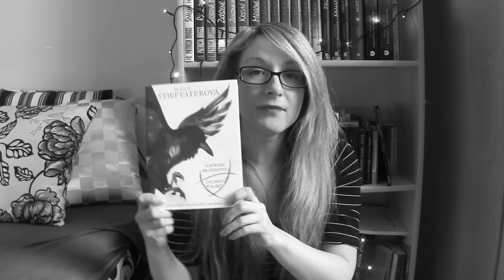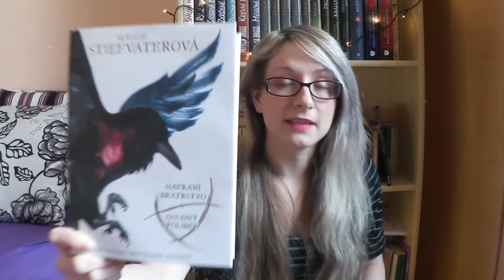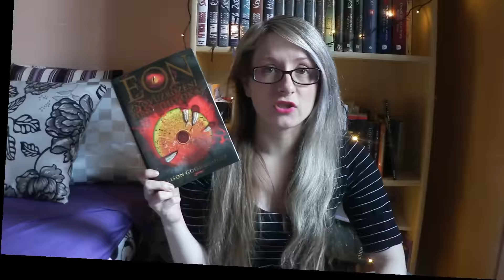Re-reading na rok 2016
Vítejte u trošku neobvyklého knižního videa. V něm vám představím knihy ze své knihovničky, které si chci z nějakého důvodu přečíst  v roce 2016 znova:) Doufám, že se vám i tohle trochu jiné video bude líbit:)

Knihy, o kterých mluvím ve videu:
Maggie Stiefvater: Osudný polibek (Havraní bratrstvo 1)
J. K. Rowling: Harry Potter a Tajemná komnata (Harry Potter 2)
J. K. Rowling: Harry Potter a vězeň z Azkabanu (Harry Potter 3)
J. K. Rowling: Harry Potter a Ohnivý pohár (Harry Potter 4)
Richelle Mead: Ohnivé srdce (Pokrevní pouta 4)
Kerstin Gier: První stříbrná kniha snů (Silber 1)
Kerstin Gier: Druhá stříbrná kniha snů (Silber 2)
Alison Goodman: Eon - Znovuzrození dračího oka (Eon 1)
Anthony Ryan: Píseň krve (Stín krkavce 1)
David Eddings: Safírová růže (Elénium 3)